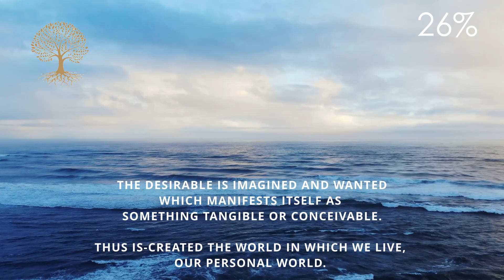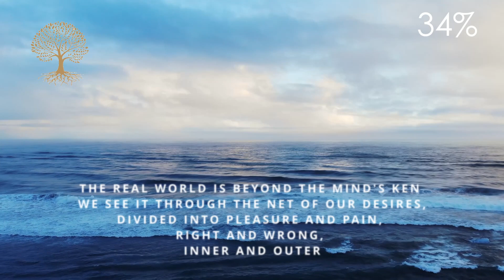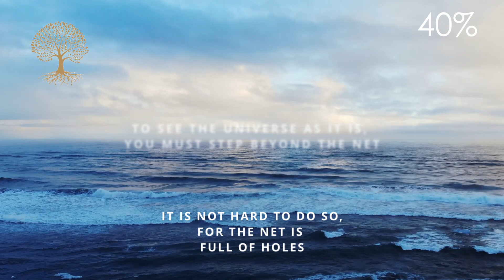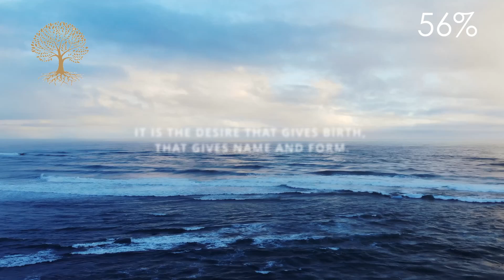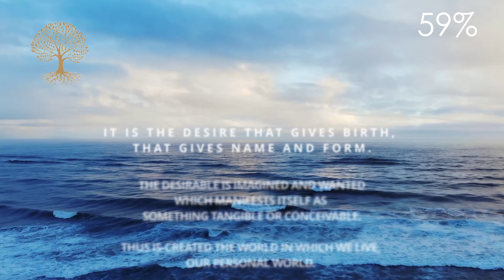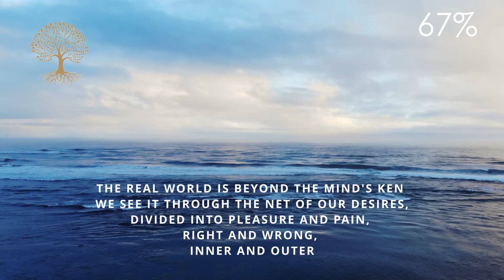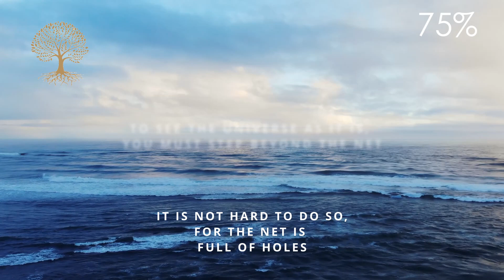DESIRE creates the world we live in. Our PERSONAL WORLD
Please contemplate on these videos daily for bringing a change in your perspective towards life. These messages are heard when it is heard, at the right time.
When you repeat these often, and first thing in the morning, you can start a positive outlook before negative thinking can even take place.  Give it a try today... Enjoy!

This meditation is inspired from the non-duality teaching of Shri Nisargadatta Maharaj.